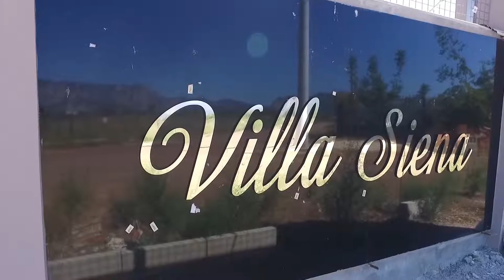siena villa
Antalya genelinde gayrimenkulleriniz ve özel portföylerinizin
dron(insansız hava aracı) ve profesyonel olarak photo çekimleri için
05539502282 nolu telefondan irtibata geçebilirsiniz...